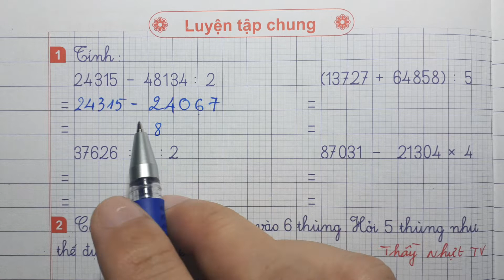VỞ THỰC HÀNH TOÁN LỚP 3 Quyển 2 Trang 28 - LUYỆN TẬP CHUNG - Thầy Nhựt TV